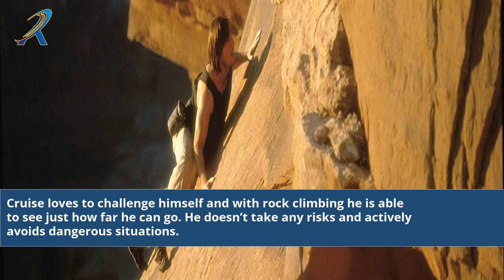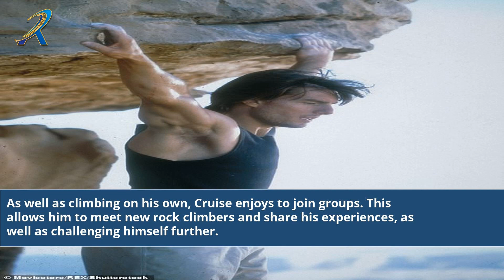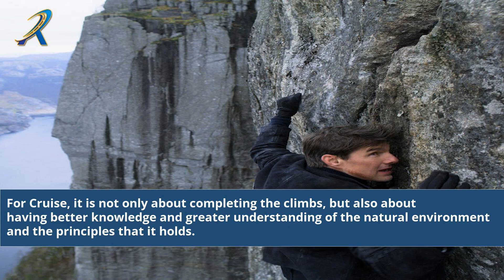Scaling New Heights: Tom Cruise's Thrilling Rock Climbing Adventures!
did tom cruise rock climb in mission impossible 2
in mission impossible 2 does tom cruise rock climbing
rock musical tom cruise
fj cruiser rock climbing
tom cruise rock star
tom cruise rock climbing mission impossible
did tom cruise do the rock climbing in mi2
did tom cruise do the rock climbing in mission impossible 2